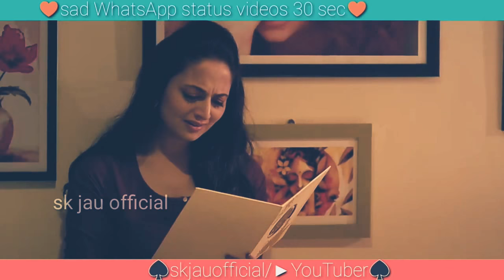ll hum Teri Mohabbat Mai u hu pagle rehete hey ll WhatsApp status video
Tanx you